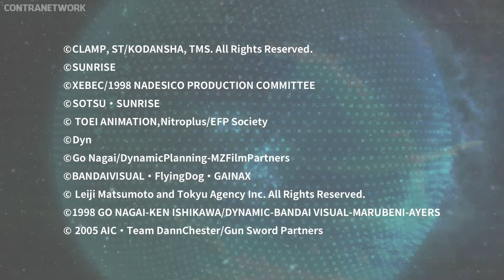Super Robot Wars T | First 10 Minutes on Switch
Super Robot Wars is a simulation RPG with various robots crossing-over from different works to fight against common enemies. More than 90 titles have been released to date, and 2016 was the 25th anniversary. In the upcoming Super Robot Wars T, the game system and graphics have been improved. First-timers to the Super Robot Wars series will also enjoy the novel worldview and standalone story.

(No Commentary)